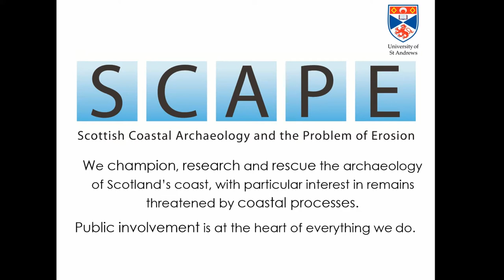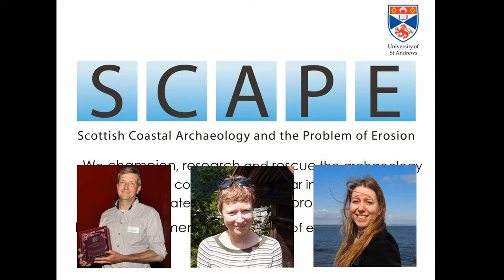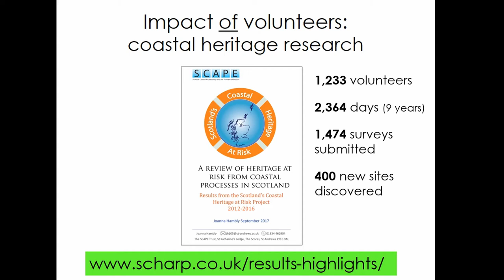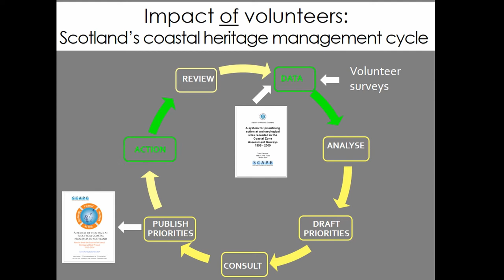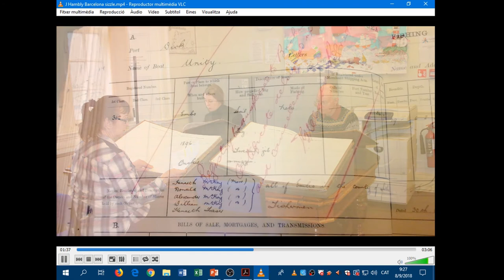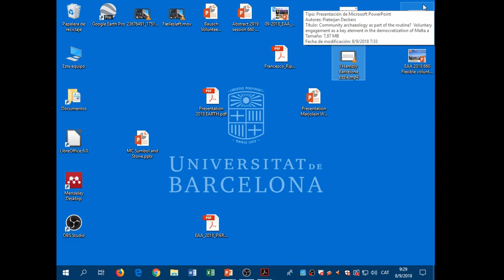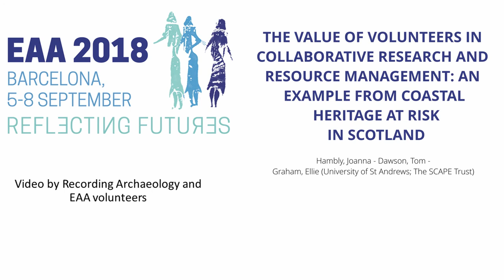THE VALUE OF VOLUNTEERS IN COLLABORATIVE RESEARCH AND RESOURCE MANAGEMENT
SCAPE, a charity based at the University of St Andrews in Scotland, has a core ethos of involving the public in the research and rescue of archaeological heritage at the coast. Between 2012 and 2016, over 1,200 volunteers took part in the SCAPE Trust’s Scotland’s Coastal Heritage at Risk Project. SCHARP put volunteering at the heart of a national survey to review and update condition data of important coastal heritage sites threatened by coastal processes and to carry out investigations into locally-valued, but vulnerable coastal heritage sites. The outcomes have been transformative to how coastal heritage information is collected, managed and shared in Scotland. The project has resulted in a new body of data that helps us understand and manage a highly threatened resource, including a prioritised list of the most significant and the most vulnerable coastal archaeological sites within the survey areas. These can be referred to with confidence by heritage managers for strategic planning and resource allocation, and by academic and local communities as a valuable research and learning resource. This presentation will give an example of the value of volunteers in collaborative research and resource management - and will demonstrate the value of the collaboration to all involved.

Author(s): Hambly, Joanna - Dawson, Tom - Graham, Ellie (University of St Andrews; The SCAPE Trust)